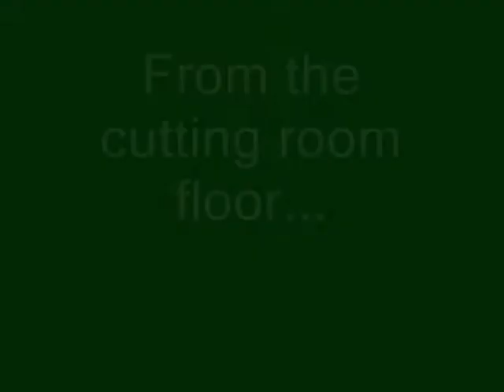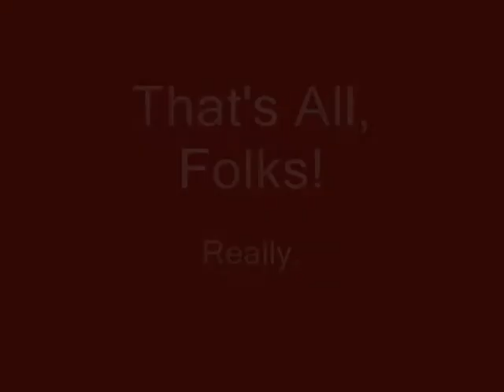JOO100907 Scout & Benz to Table Rock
Mini-Z Overlands on a short run.